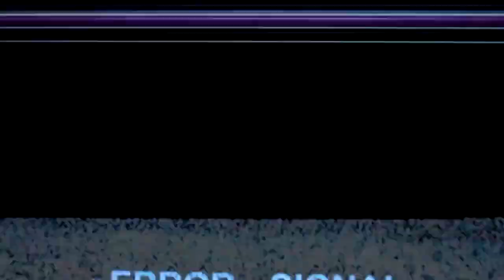A Végtelen Kesztyű - Képregénylexikon